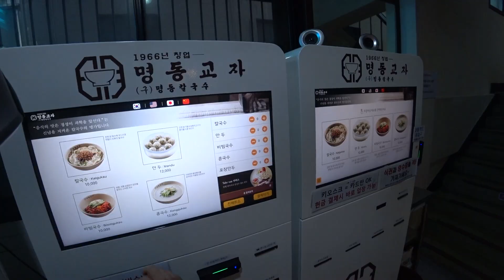신차? 중고차? 제가 깔끔하게 정리 했습니다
안녕하세요
이륜차 타는 한의사 한진우입니다

오늘의 주제
신차? 중고차?
영원한 떡밥 오늘 깔끔하게 정리했습니다

감사합니다